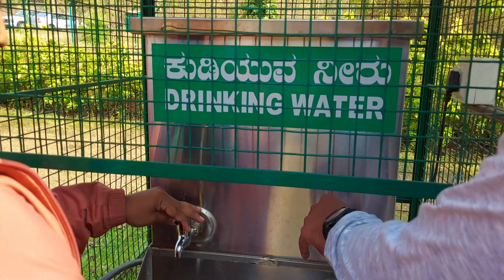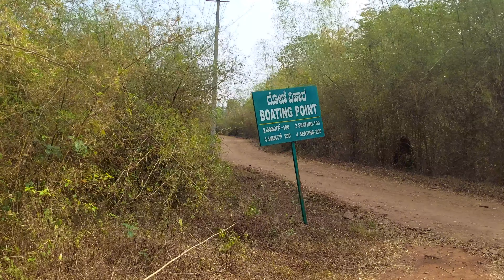What these guys are doing there!!😲